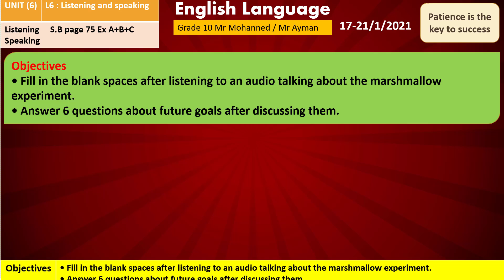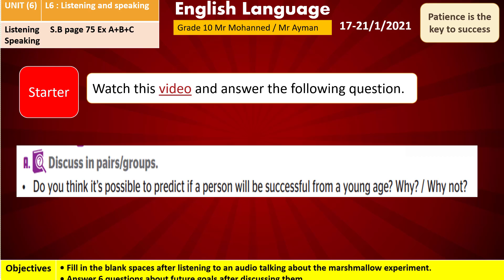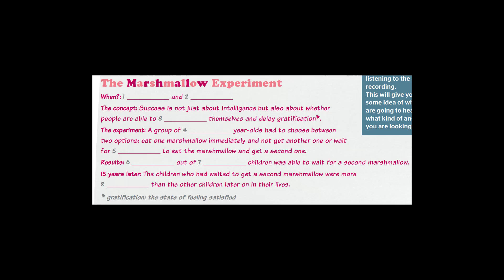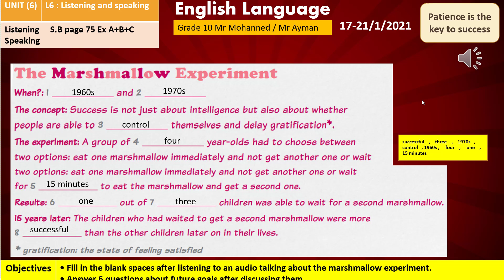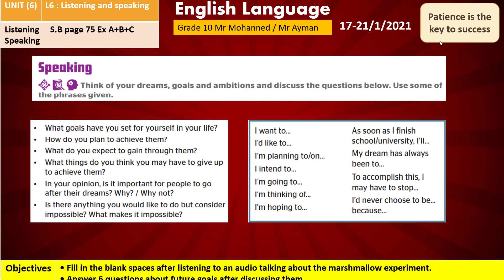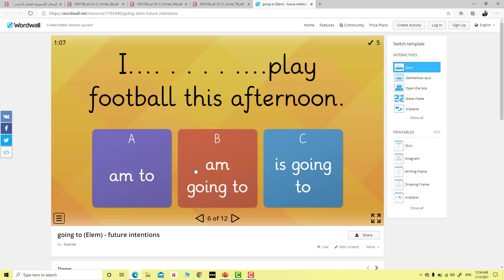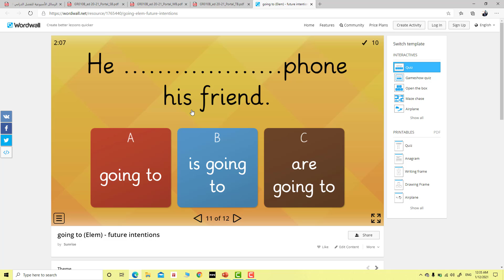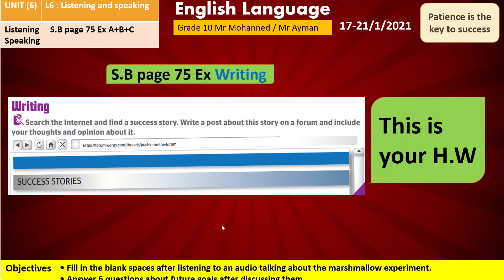U 6 L5 Listening Mohanned